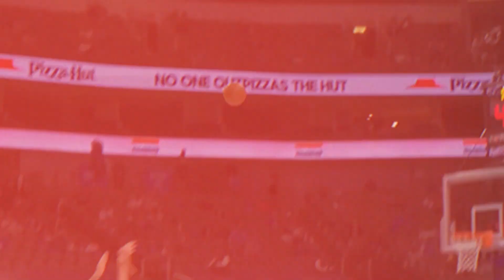Luka Doncic Mix || " I'm The One "